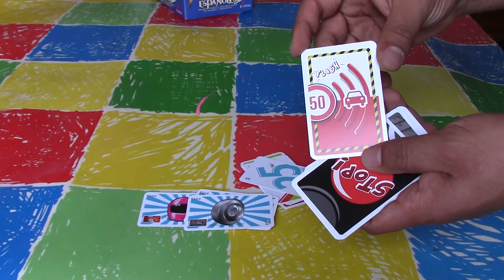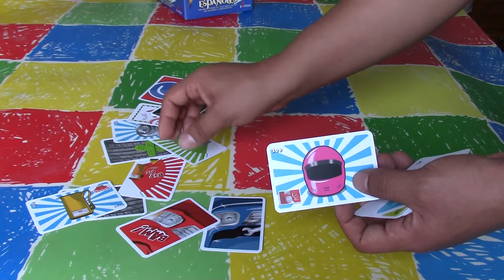Seguridad Vial con Motos de forma dinámica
Mira cómo usar un juego de cartas para explicar y/o reforzar las normas de seguridad vial con motocicletas.

Si quieres aprender a crear tus propias dinámicas tenemos un Libro y un Curso en el que te enseñamos nuestra metodología.

La Prevención de Riesgos puede ser divertida

La seguridad vial consiste en la prevención de accidentes de tránsito o la minimización de sus efectos, especialmente para la vida y la salud de las personas, cuando tuviera lugar un hecho no deseado de tránsito. También se refiere a las tecnologías empleadas para dicho fin en cualquier medio de desplazamiento terrestre.

Otro término más completo es el que define seguridad vial como las reglas y actitudes que son necesarias para estar seguro si la persona esta manejando algún vehículo o caminando en una vía.

La seguridad vial es el conjunto de acciones y mecanismos que garantizan el buen funcionamiento de la circulación del tránsito, mediante la utilización de conocimientos (leyes, reglamento y disposiciones) y normas de conducta, bien sea como Peatón, Pasajero o Conductor, a fin de usar correctamente la vía pública previniendo los accidentes de tránsito.

La seguridad vial se encarga de prevenir y/o minimizar los daños y efectos que provocan los accidentes viales, su principal objetivo es salvaguardar la integridad física de las personas que transitan por la vía pública eliminando y/o disminuyendo los factores de riesgo.

¿Qué es manejo defensivo ?

Al aplicar manejo defensivo se  reduce la siniestralidad por accidentes viales y se protege la vida.

Los objetivos del manejo defensivo son: la prevención, el aplicar las técnicas y conocimientos para prevenir accidentes viales e infracciones de tránsito, y, el modificar el cambio de conductas y actitudes detrás del volante; para conducir de una manera segura, responsable y legal.

Es un conjunto de procedimientos y técnicas establecidos que el conductor debe seguir para manejar de forma segura y mediante las cuales se llegan a evitar colisiones, atropellos, vuelcos y toda clase de accidentes viales.

Estos procedimientos y técnicas toman en consideración la falta de habilidad y conocimientos de los otros conductores.

¿En que consiste manejar a la defensiva?

Conducir a la defensiva consiste en adquirir conocimiento de una serie de situaciones, que cambian minuto a minuto y que exigen del conductor un estado de alerta permanente, debe conducir evitando accidentes viales a pesar de las acciones incorrectas de los demás y de las condiciones adversas a su alrededor.

El manejo defensivo también implica adquirir una actitud de cortesía y consideración con el peatón, sin dejar de estar atentos y vigilantes ante la impulsividad de los niños, la distracción de las personas y lentitud de las personas de la tercera edad.
Es plantear la seguridad como un valor fundamental.

Manejar a la defensiva consiste en conducir, previendo todas las situaciones de peligro originadas por:

1.- Actos inseguros del conductor, tales como: fatiga, distracción, visibilidad, etc.
2.- Actos inseguros de otros conductores, tales como: fatiga, distracción, visibilidad, manejo peligroso e inseguro.
3.- Condiciones adversas que muchos conductores consideran imprevistas, tales como: lluvia, neblina, viento, animales en el camino, desvíos, etc.

Se debe conducir defensivamente para economizar tiempo, dinero y proteger la vida humana, a pesar de las acciones de terceros o de las condiciones de su entorno.

El conductor defensivo tiene conciencia que al tener cuidado con los demás conductores, estará protegiéndose a sí mismo, deja espacio para que los demás conductores corrijan sus propios errores y con esto evita accidentes viales.

Los juegos de seguridad y salud en el trabajo promueven un aprendizaje activo. Los trabajadores no están solo sentados, escuchando a un prevencionista y mirando diapositivas, sino que están compitiendo, cooperando, analizando y aprendiendo mientras se divierten.

Los juegos de seguridad industrial se han implementado con muchos éxito en diversas empresas. En algunos países le llaman juegos de prevencion de riesgos laborales y en otros le llaman juegos de seguridad y salud en el trabajo. Lo que tienen en común es que son juegos de prevención de accidentes.

Los juegos de mesa de seguridad industrial son un tipo de juegos serios, en los que se adaptan juegos como el Ludo, Parqués, Parchis, Dominó, Monopolio, entre otros similares para enseñar temas de seguridad y salud en el trabajo.